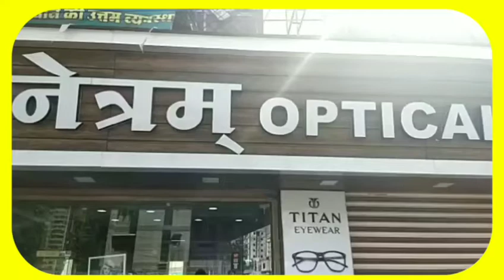60 पेटी कीमती 256000 कीमती की शराब वाह बोलेरो पिकअप वाहन जप्त की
*बेटमा पुलिस द्वारा अवैध शराब परिवहन मामले में लगातार की बड़ी कार्रवाई 44 पेटी देसी दोबारा वा 16 पेटी मसाला शराब कुल60 पेटी  कीमती  256000 कीमती की शराब वाह बोलेरो पिकअप वाहन जप्त की*

एंकर  अवैध शराब के विरुद्ध थाना बेटमा पर बड़ी कार्रवाई करते हुए वीरेंद्र सिंह गौर को मुखबिर द्वारा सूचना प्राप्त हुई की एक बोलेरो पिकअप में भरे भुसे  के अंदर  दो लड़के   अवैध शराब लेकर धार से इंदौर तरफ जा रहे है  थाना प्रभारी संजय शर्मा के निर्देशानुसार   उनकी टीम द्वारा सूचना  तस्दीक हेतु तत्काल कार्रवाई करते हुए बालाजी चौराहे के पास नाकाबंदी करते बोलेरो पिकप में भरे भुसे के अंदर कुछ रखकर  आते दिखे   जिन्हें घेराबंदी रोका  वा बोलेरो  पिकअप वाहन क्रमांक   एमपी 19 जिए 3254 के अंदर 44 पेटी देसी शराब वा16 पेटी मसाला  शराब  कुल 60 पेटी चीन के अंदर 3000  क्वार्टर  540 लीटर कूल कीमती 256000 की शराब आरोपी राहुल पिता भुवान  सिंह  जाति राजपूत बनेडिया थाना सादलपुर धार व गणेश पिता छोटेलाल जाति बलाई  थाना सागौर जिला धार को गिरफ्तार किया गया पूछताछ जारी है

बाइट  वीरेंद्र सिंह गौर

देपालपुर से दिपक सेन कि रिपोर्ट